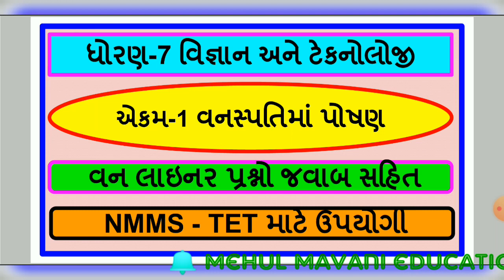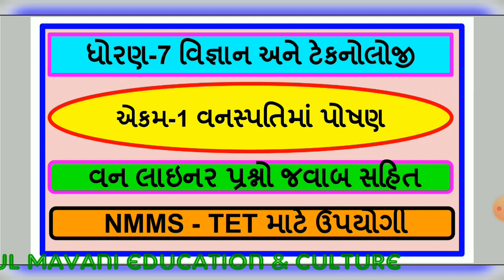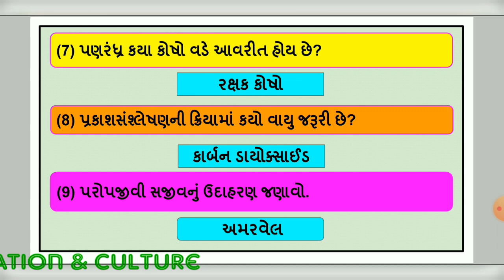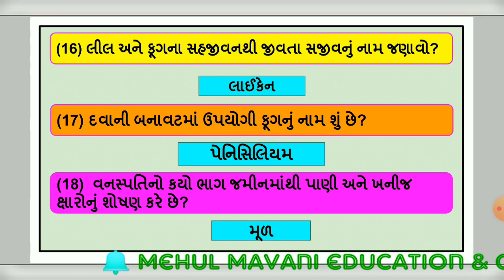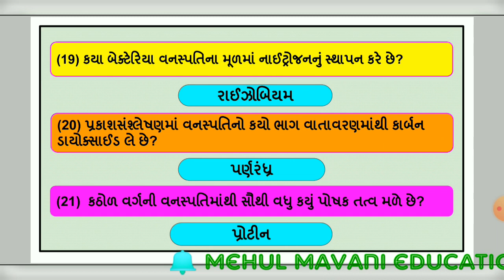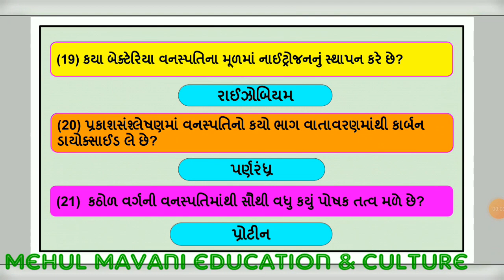std 7 vigyan chapter 1 MCQ || one liner question || NMMS exam || tet exam material || science